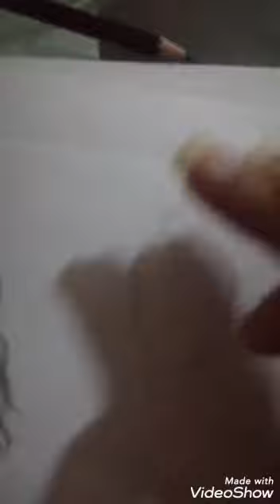Hair tutorial 💇‍♀️💖 hope u find it useful💕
Check my tiktok@nijaressam147 and @nijarshams for more 💕u can also check my ig @nijosartistpoint for more sketches and tutorials ❤️